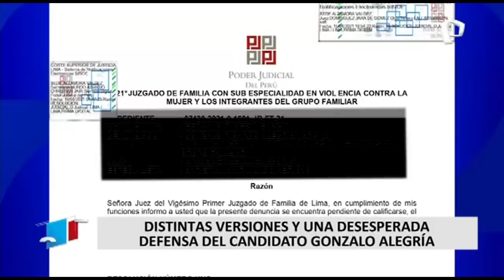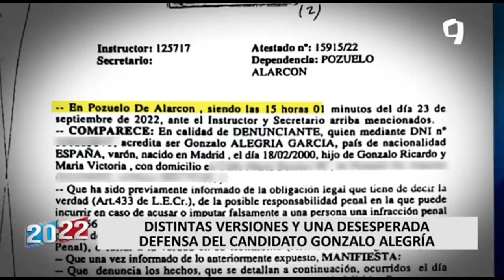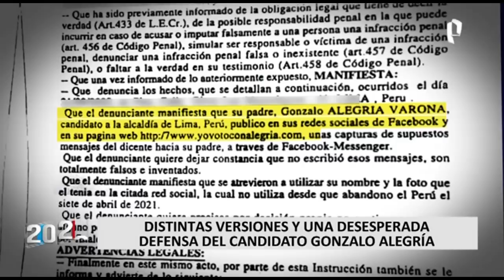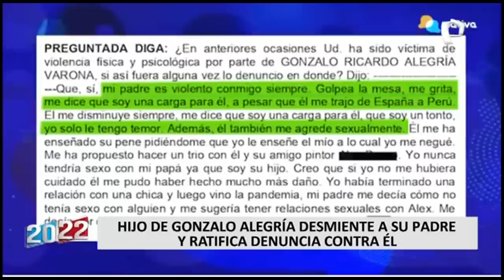Hijo de Gonzalo Alegría ratifica denuncia por presunta violencia física, psicológica y sexual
El hijo del candidato a la alcaldía de Lima, Gonzalo Alegría, a través de una carta notarial, desde España, desmintió la versión de su padre, quien negó la existencia de una denuncia por violencia física, psicológica y sexual en su contra, y ratificó la acusación.

En el documento, el hijo del candidato de Juntos por el Perú, acusó a su padre de haber falsificado chats, donde supuestamente le pedía disculpas por su comportamiento, y haber utilizado su imagen sin su consentimiento.

“El denunciante manifiesta que su padre, Gonzalo Alegría Varona, candidato a la alcaldía de Lima, Perú, publicó en sus redes sociales de Facebook y en su página web, unas capturas de supuestos mensajes del diciente hacia su padre […] el denunciante quiere dejar constancia que no escribió esos mensajes, son totalmente falsos e inventados”, se lee en el documento.

La versión del hijo de Gonzalo Alegría se dio cuenta a través de un carta notarial ante el Ministerio Público de España y fue enviada a la Defensoría del Pueblo en Lima. El caso se encuentra en trámite para continuar con las investigaciones.